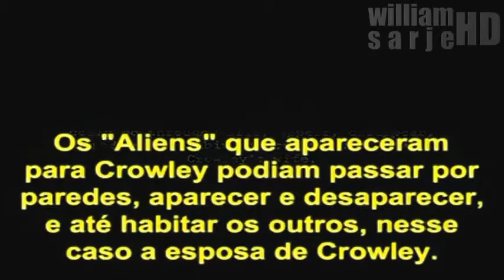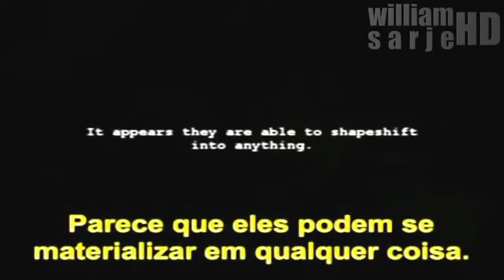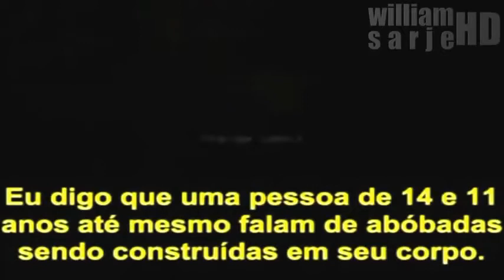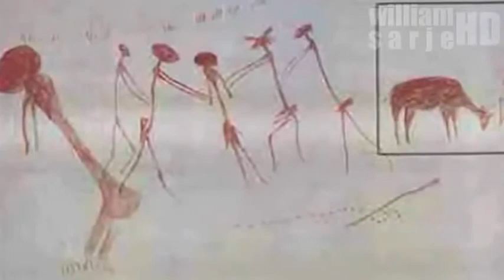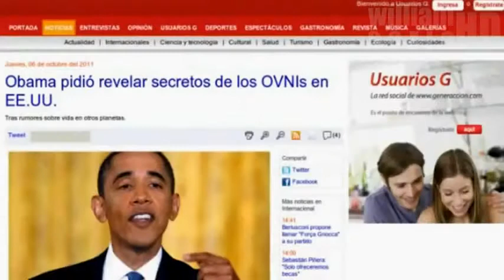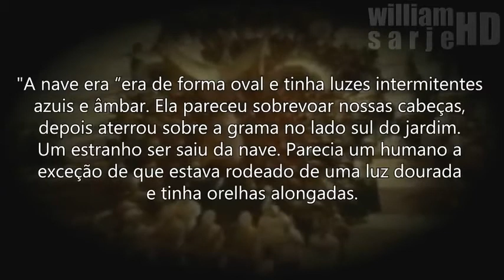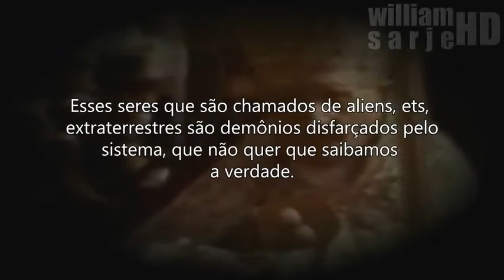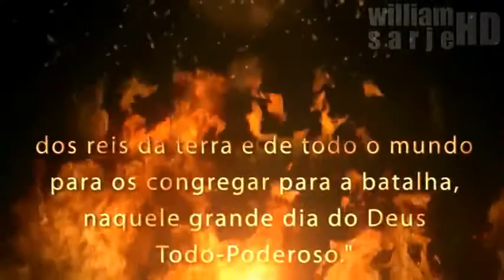ALIENS SÃO DEMÔNIOS PARTE 04